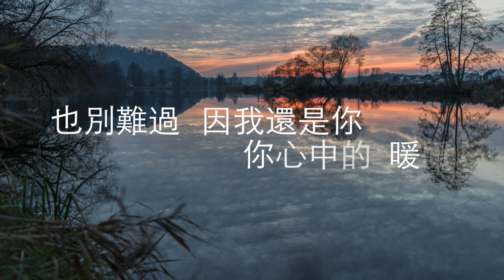「文學 x 音樂」瘂弦《暖暖》｜原創作品 Lee Zion演唱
相關文學作品:
〈秋歌——給暖暖〉  瘂弦

落葉完成了最後的顫抖
荻花在湖沼的藍睛裏消失
七月的砧聲遠了
暖暖

雁子們也不在遼夐的秋空
寫它們美麗的十四行詩了
暖暖

馬蹄留下踏殘的落花
在南國小小的山徑
歌人留下破碎的琴韻
在北方幽幽的寺院
秋天,秋天什麼也沒留下
只留下一個暖暖

只留下一個暖暖
一切便都留下了

《暖暖》
曲、編、監、唱：Lee Zion
詞：林散木

告別了夏季 便滿山積雪
葉兒在湖上 陪著缺月
暖暖的都走了 偏偏這麼灑脫
驪歌闋闋 悄悄變換年月

要共你盪進 夕照中賞雪
哪用怕暴雪 掠過髮端
再踏遍荒漠冰川 找尋溫暖
北風再冷 長夜也苦短

如果秋天都太短
無端灑遍八月雪
湖水轉眼變白雪
便心中取暖 浪遊在破船

如你我亦極疲倦
用一首詩去寫 雪上朗月
雪落何處 都也留住了
我心中的暖暖

如果秋天竟更短
荷花枯了再踏雪
寒冬花氣更傲雪
在詩中吹遍 讓明月更圓

如世界日漸凌亂
蠟燭都熄了 光線被折斷
也別難過 因你仍是你
我心中的暖暖

也別難過 因我還是你
你心中的暖暖

作品簡介
當這個世界,當眼前熟悉的一切,都消失了,甚麼也沒留下來了,就像秋天完結, 最後一片葉都掉下來了,雁也不在天空,荻花也不再在湖上,秋天甚麼也沒留下 來,這世界,便只剩下甚麼?
詩人瘂弦在詩作〈秋歌——給暖暖〉裡,輕輕地告訴他的「暖暖」,秋天甚麼也 沒留下來,只留下他的「暖暖」,但只要留下他的「暖暖」,一切也便留下來了。
「暖暖」是甚麼?是溫度?是感覺?是一種天氣?一個人?詩人沒說,詩人就是 沒說。「暖暖」是甚麼?讀完這首詩,我們也來隨著詩中的文字起伏,最後問自 己一句:「我的『暖暖』又是甚麼?」是一個人?一個笑容?一段回憶?是一份 感情?是一段關係?是一份信念?是夢想?又或,一首小時候讀過的詩?一首總 在無意間哼著的歌?
「暖暖」是甚麼?這首歌希望也能像詩人瘂弦一樣,讓聽者隨著音樂的起伏和歌 詞的意境,輕輕地問一問自己,心裡的「暖暖」又是甚麼?也許一問便已經有了 答案,也許還未有,但不要緊,只要我們願意尋找,尋找也便已經成了心裡的「暖 暖」。
「暖暖」是甚麼?摸不到、捉不住、拿不起;但也毀不掉,搶不去,拿不走。所 以「暖暖」是最「實在」的,因為即使外在世界變成怎樣,我們也能留著心中的 「暖暖」,也只有我們,能永遠留著自己心中的「暖暖」。心裡沒有「暖暖」的人, 也便只能,隨著外在世界的變化而改變。
而我們自己,是否也可以努力讓自己成為,其他人心裡的,「暖暖」?